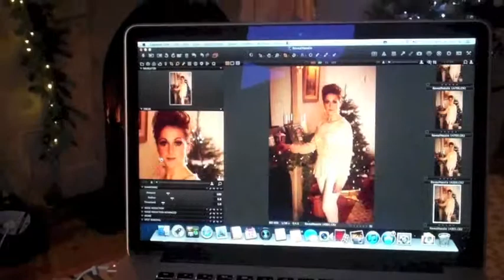Reveal's festive photo shoot with Natalie Cassidy.mov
Take a behind the scenes look at Natalie Cassidy on her photo shoot!